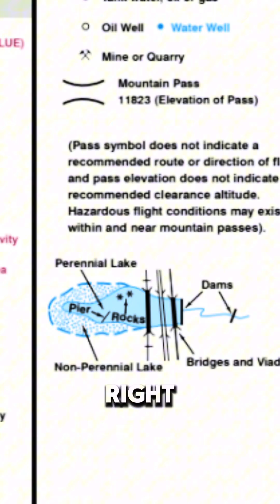How To Read A Sectional Chart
Check The Legend!